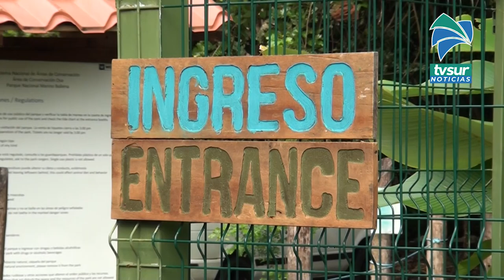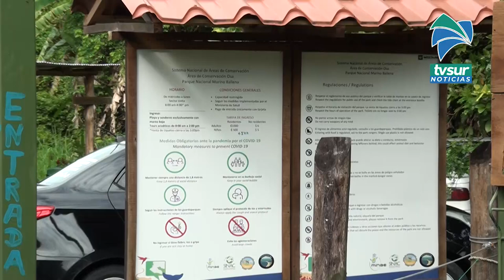Diputados aprobaron segundo debate para creación del Parque Nacional Marino Ballena